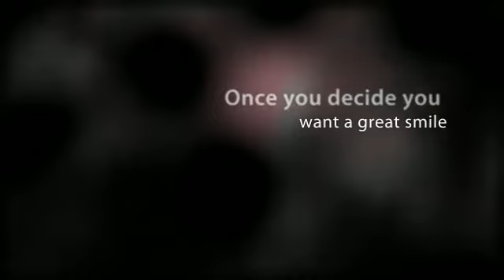Fort Worth, TX Cosmetic Dentistry - Dr. Thomas L. Phillips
Fort Worth, TX Cosmetic Dentistry - Dr. Thomas L. Phillips Jr., DDS

Thomas L. Phillips Jr. DDS